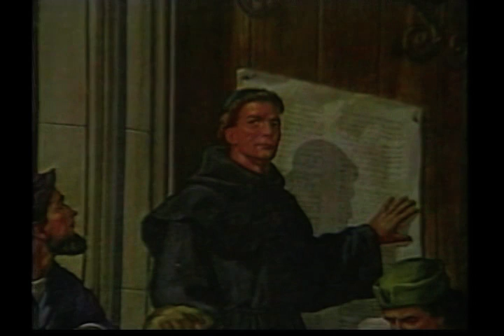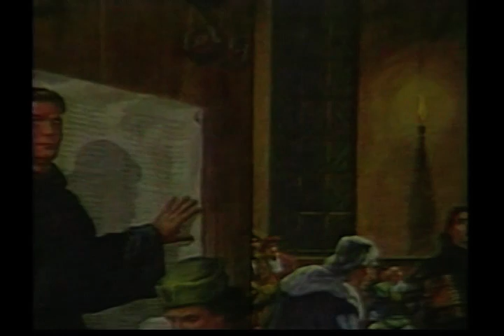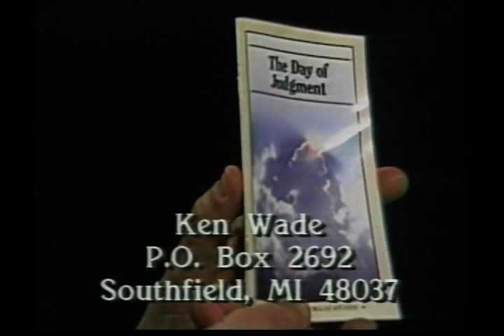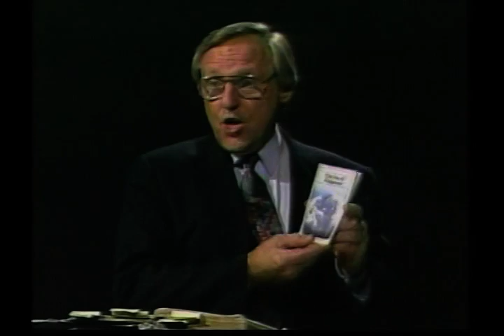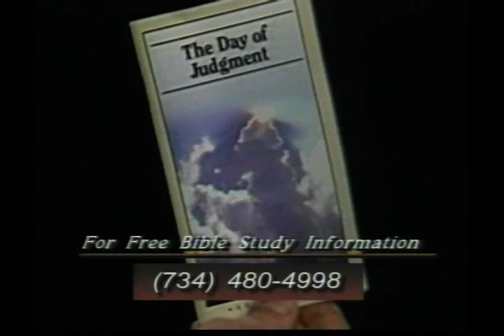The Way, The Truth, and The Life 6 16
Bible Teaching
Ken Wade
28:41
6/16/17